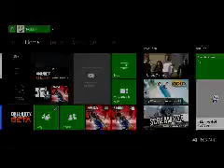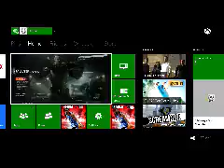Video Games Series 86